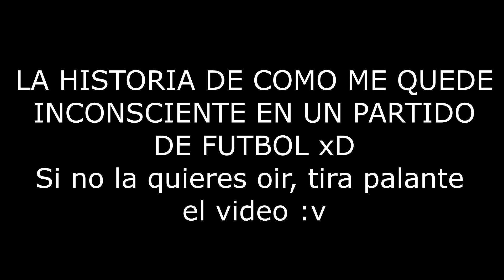NOS SALE un CANTERANO SUPER CHETADO! | FIFA 20 Modo Carrera: Racing de Santander #10